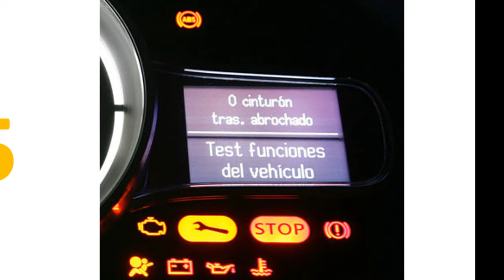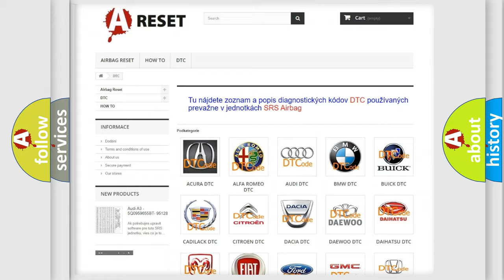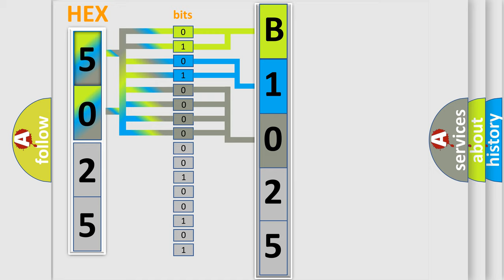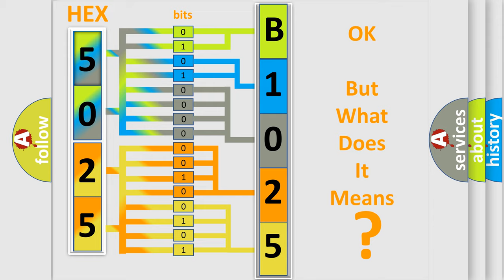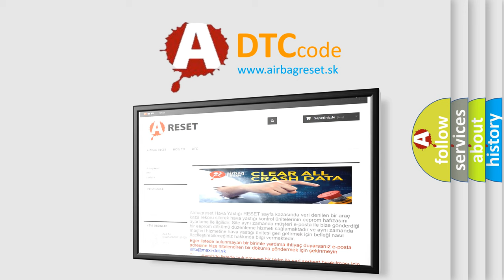DTC Fiat B1025-01 Short Explanation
Contents:
0:21 Basic DTC analysis according to OBD2 protocol standard.
1:48 Insight into programming
2:58 A diagnostically understandable description of the Diagnostic Trouble Code
3:05 Basic error definition

Make:
FIAT
Code:
B1025-01
Definition:
Passive Entry Of Antenna 5 - General Electrical Failure
Description:
The Passive Entry Antenna 5 is faulty, out of range, linear factor is too high or low and no other antennas have a short to battery or a short to ground condition.